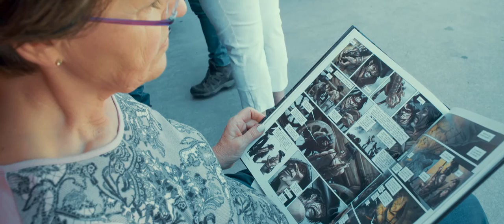2ème fête de la BD à Alès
La 2ème fête de la BD organisée les 21 et 22 avril par l'association "Bulles Cévenoles" au Pôle Mécanique, a conquis le public ainsi que les auteurs.